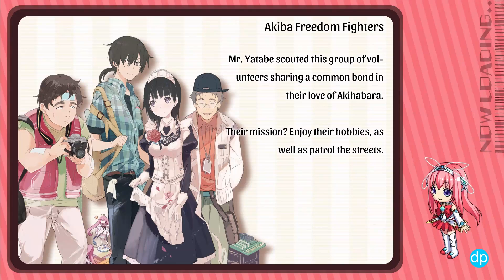Akiba's Trip - No Commentary Needed - Lets Play #13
AkibasTrip HellboundandDebriefed - Akiba's trip sure is an interesting game so here's my playthrough of the events of the game.